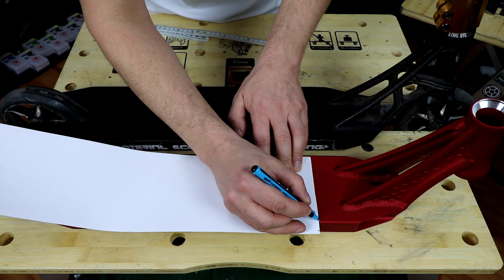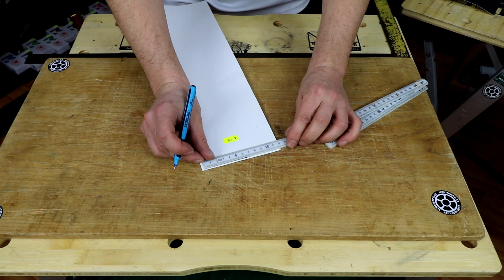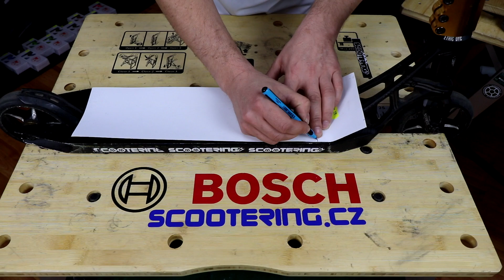Jak vyměnit Griptape na Freestyle koloběžce (vs2)